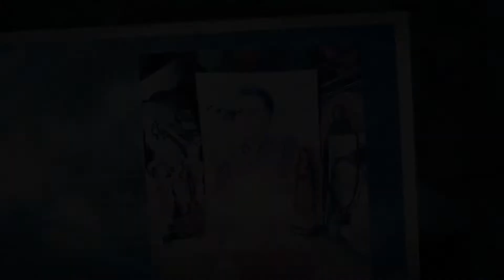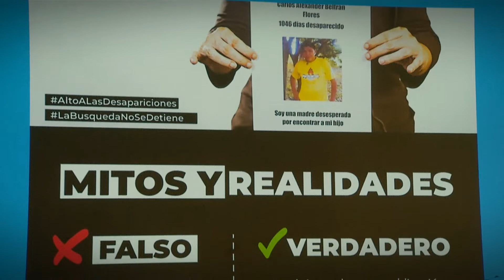¿Qué podemos hacer ante el fenómeno de las desapariciones?